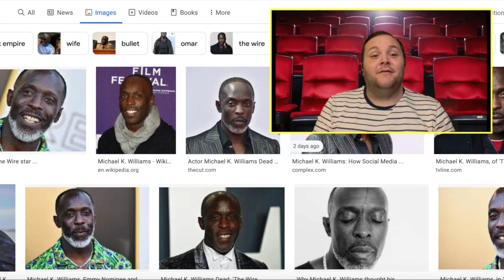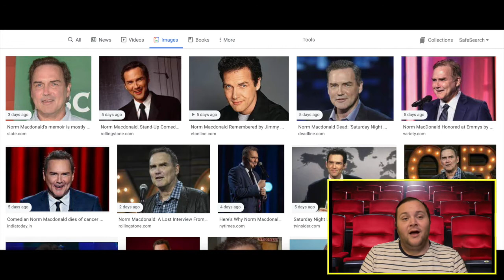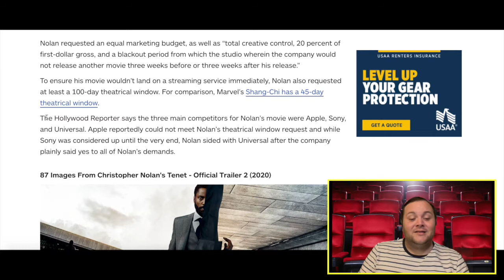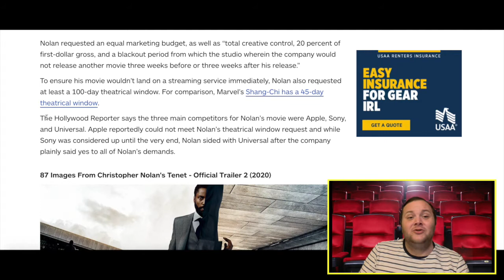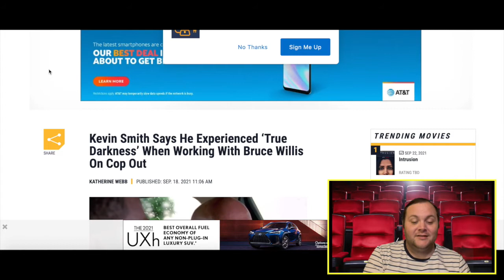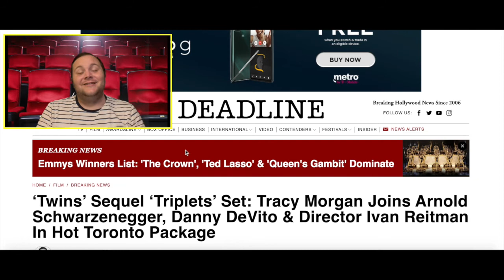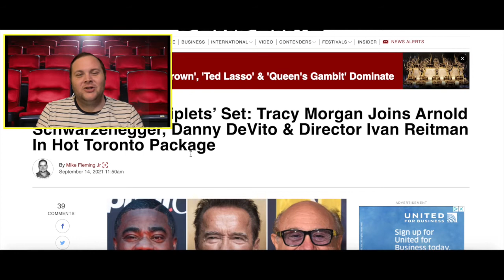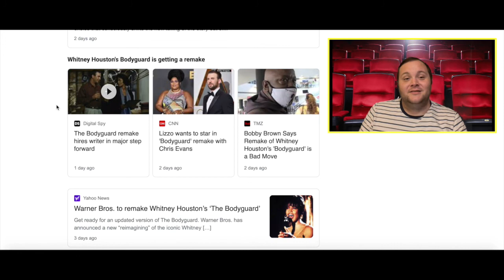Christopher Nolan Dumps Warner Bros | Last Week in Movies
Last Week in Movies:
Christopher Nolan dumps Warner Bros. and his insane demands for other studios, Tracy Morgan joins Arnold Schwarzenegger & Danny DeVito for a long-awaited "Twins" sequel, Kevin Smith really didn't enjoy working with Bruce Willis, & much more.

Rest in Peace to Michael K. Williams & Norm Macdonald, two performers whose work on-screen leaves thousands of hours of entertainment while their work off-screen will continue to help their communities for years to come.